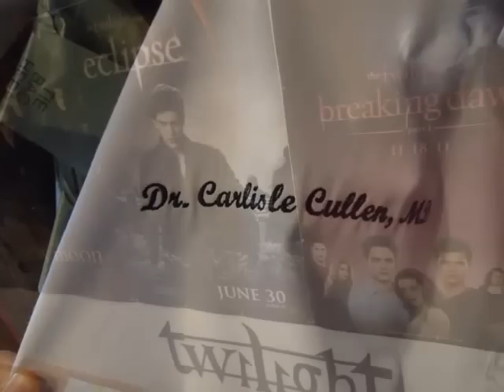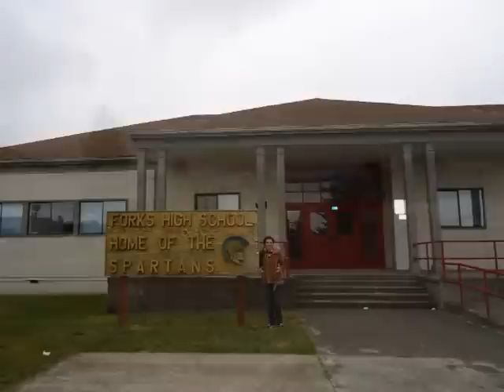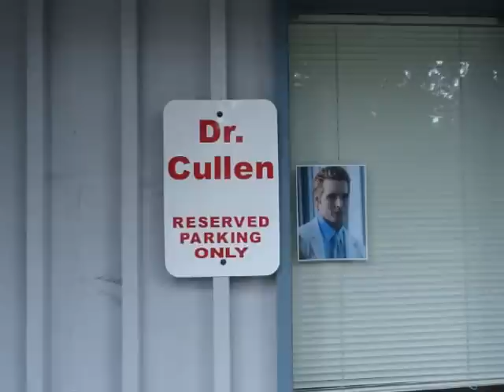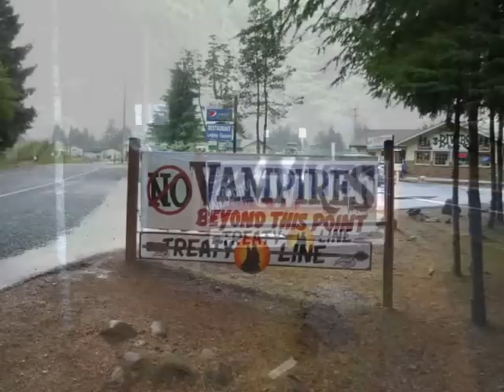Twilight tour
I made this tour this september of 2012 , i went to forks port angeles and olympia , i hope you like it , and i hope  some day all the twilight fan can make this tour too ^_^